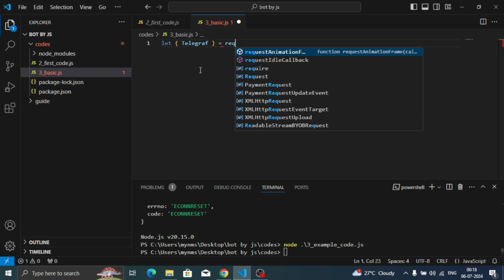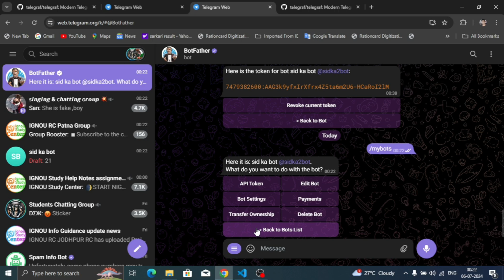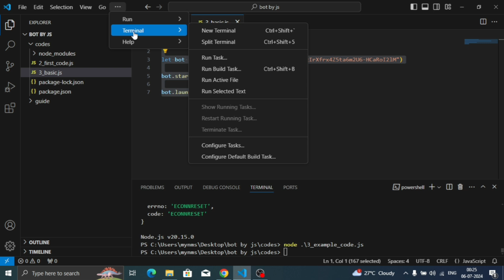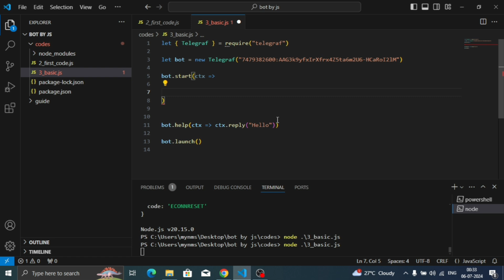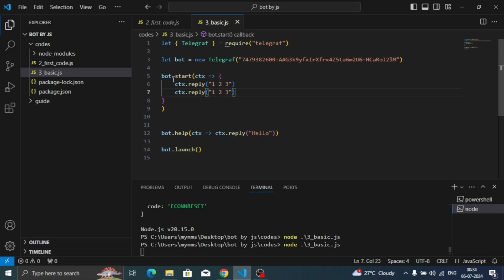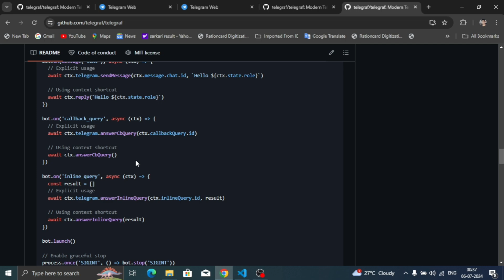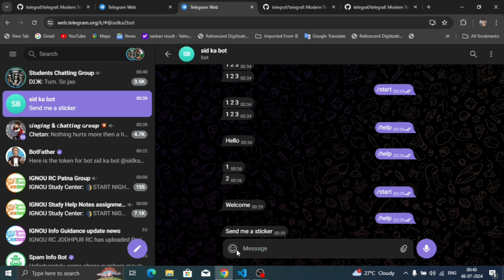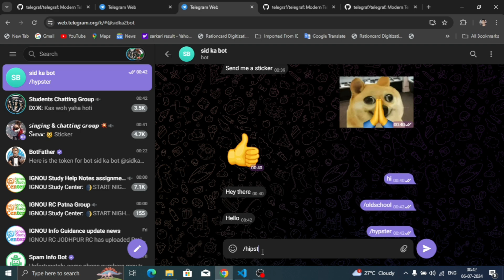Understand Basic Code Examples of Telegraf || Create telegram bot by node js #3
In this video, I exaplained You some basic Examples with start and help handlers and reply function and some of basics which you need to know for first time.

Topics Covered in this video:
00:00 - Intro
00:50 - Start handler with basics - at example 1
05:50 - Help Handler - at example 1
09:45 - Telegraf Github code example 1
12:37 - Telegraf Github code example 2
14:19 - Outro